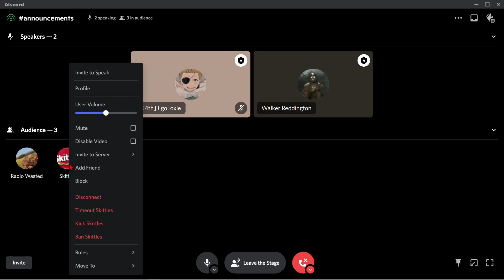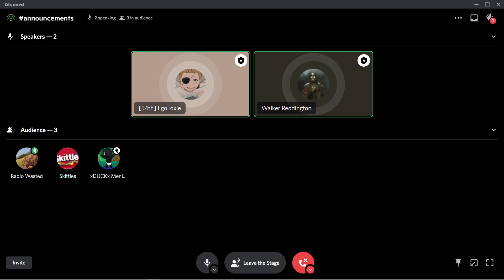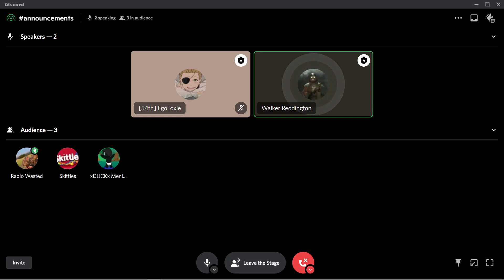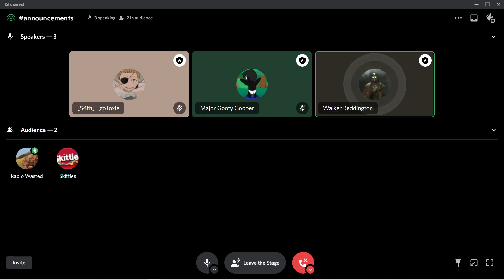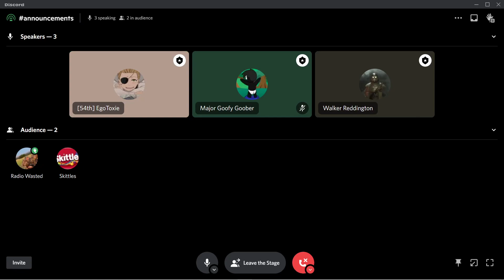The Marauder Brigade Podcast; Health Patch, Lore and More!